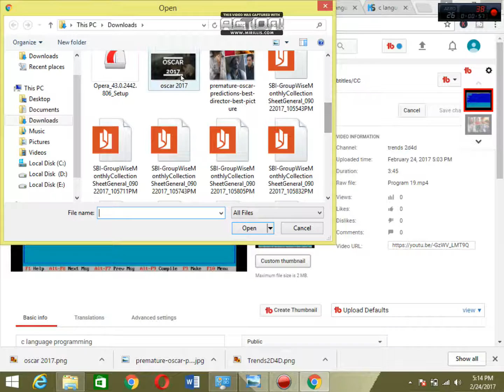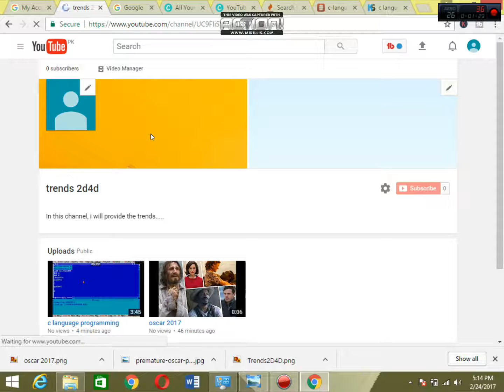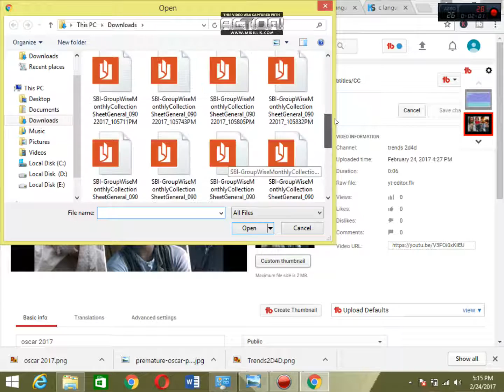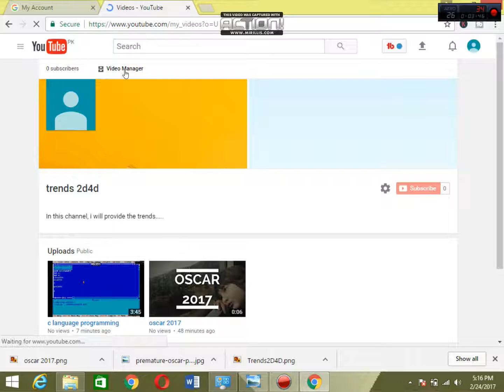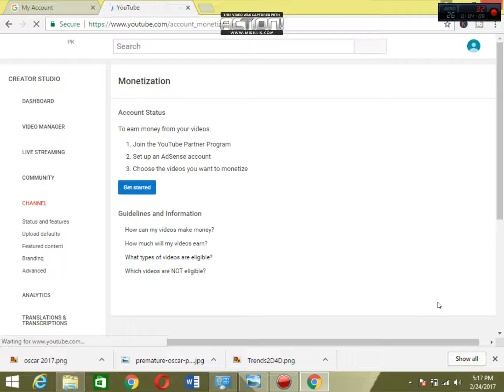How to Earn Money on YouTube In Urdu/Hindi Tutorial part 9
In this video, I am gonna teach you, How can you verified your youtube channel with pin code, in the above video, you will learn how can we enable custom thumbnail and monetization from channel.
Reason to make this course is, Pakistani and indian know the hindi language, They will able to understand hindi, then i choose to make this course in hindi language, i gonna share something good stuff for Learners and they will easily understand this course definitely.

how to earn money from youtube in urdu
how to earn money from youtube by uploading videos
how to earn money from youtube india
how to earn money from youtube in india
how to earn money from youtube adsense
how to earn money from youtube videos